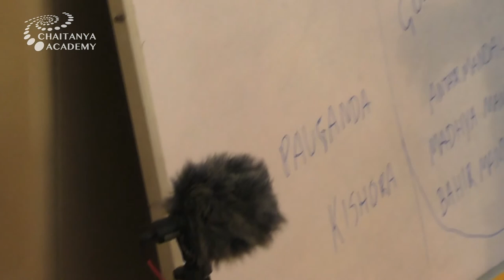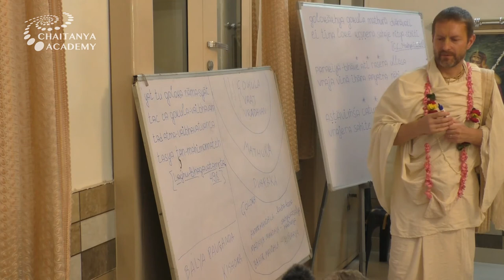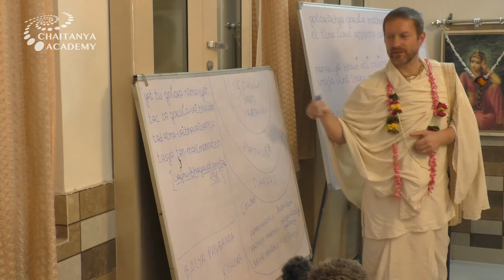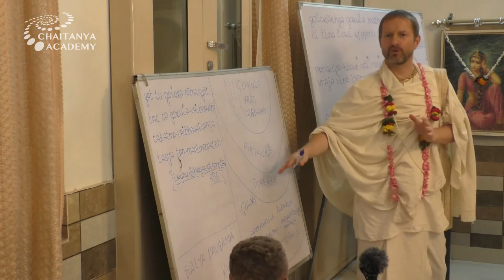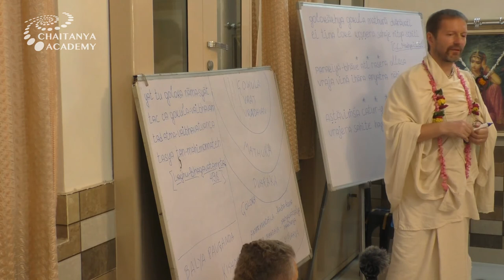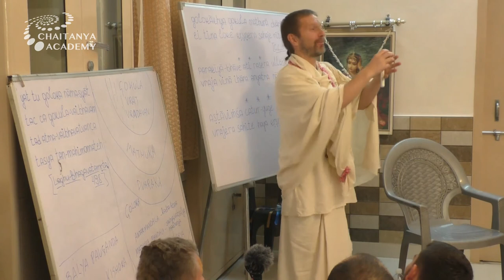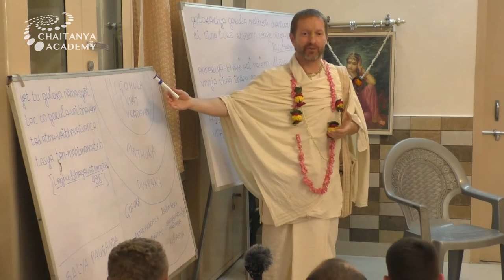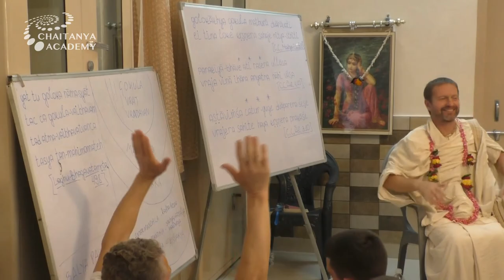Sri Prem Prayojan - 2018-10-27 - Darshana discussion